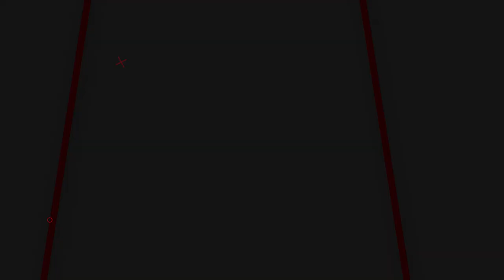PAKET MURAH KOMPLIT HARGA 2 JUTAAN?? SENAPAN GEJLUK BIG GAME TERBARU - TERMURAH - BERKUALITAS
00:00 - 01:03 OPENING
01:03 - 08:22 REVIEW
08:22 - 09:25 CLOSING

📢📢PENTING
Pastikan transaksi menggunakan nomor rekening resmi perusahaan kami :